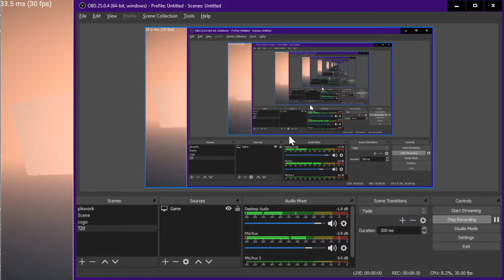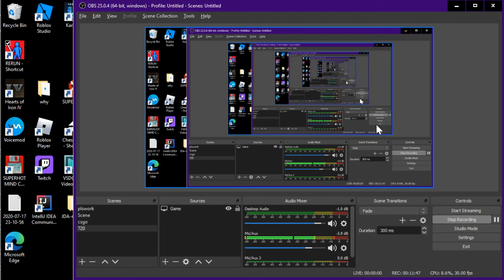Re:run But i try way to hard to be a speed runner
Heya I'm coming back for a daily upload for the most part
Im really happy to see yesterdays video did well it really means alot